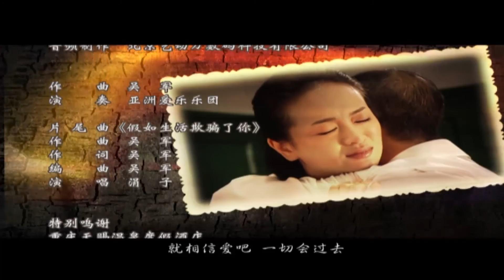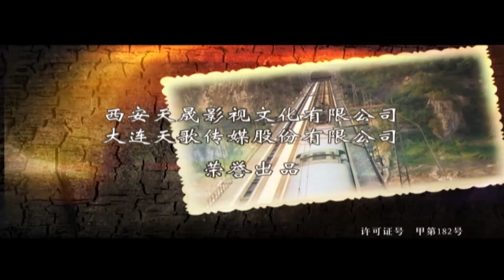爱有多远 15丨How Far is the Love 15（主演:奚美娟,涓子）